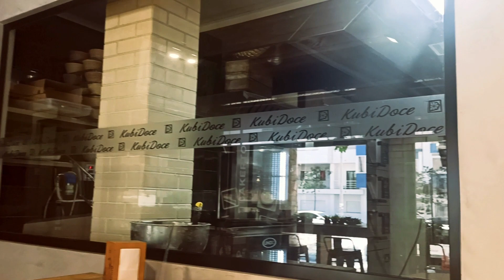kubidoce Deliciosa e bela Padaria no Algarve, Portugal | Vlogando em Portugal com Lorraine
Oi!!! Seja bem-vindo(a) a mais um vídeo neste canal!!! Neste vídeo almocei numa padaria/lanchonete muito encantadora, no Algarve, em Portugal!
Tenho a certeza que você irá amar este vídeo e ficará aqui conosco!!!

Vlogando em Portugal com Lorraine

⚠️ Música que tocou no vídeo⚠️

Head Candy

⚠️A música pertence ao Estúdio de Criação do YouTube ⚠️